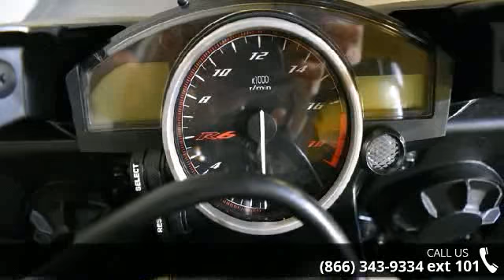2015 Yamaha YZF-R6 - RideNow Powersports Peoria - Peoria...